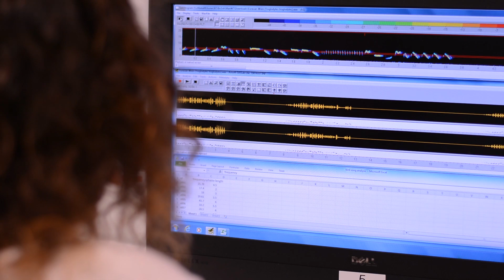Summer Science Exhibition 2016: Secret life of birds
Our free, week-long festival (Monday 4 July - Sunday 10 July) features 22 curated exhibits and a series of inspiring talks and activities for all ages.

Students and scientists join forces to study wild bird behaviour.

Habitats around the world are changing, and the birds that live in them have to adapt to survive. Behavioural ecology is the science of why animals do the things they do. Our exhibit shows how we, students from the Maltby Academy in Yorkshire, have partnered with scientists from the University of Sheffield to study wild birds to predict how they will respond to changing environments.